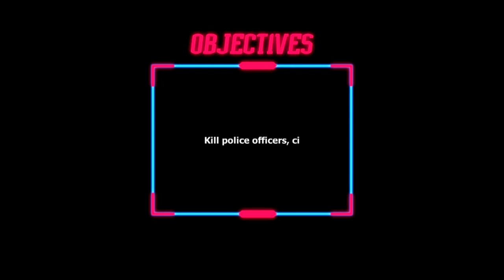Robot Attack on Grand City - Android Gameplay HD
Do you want to be real fighter? Are You Ready to control a Robot? We Bring an ultimate robot game " Robot Attack on Grand City". If you are fond of controlling super machines so then you must love this robot game. Discover new ways of attacking a city, be a monster robot that people are scared of and destroy the buildings, police cars & kill the civilians before they escape. Enjoy different levels with your shooting skills in this robot battle games. You as a robot have to proof yourself.